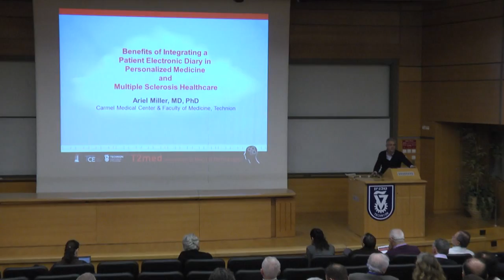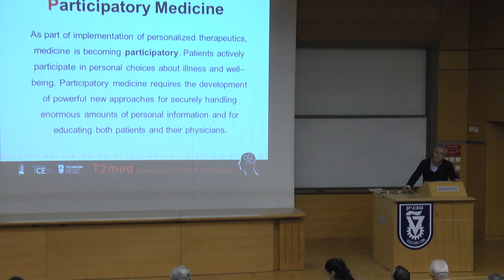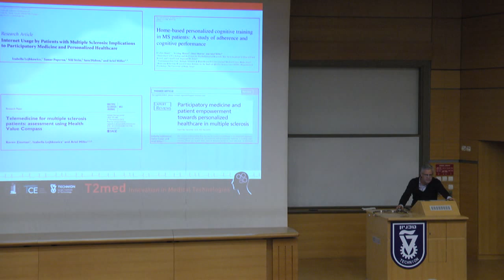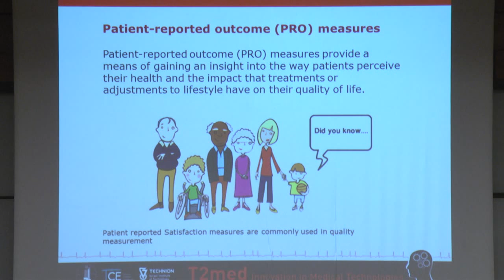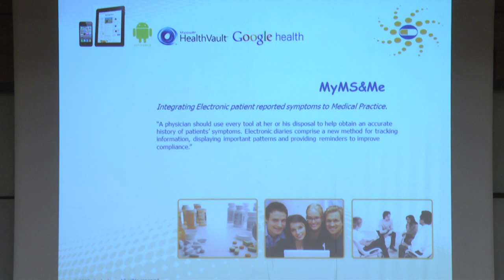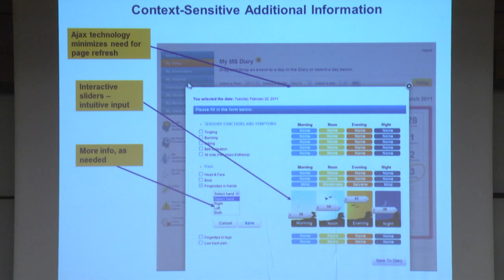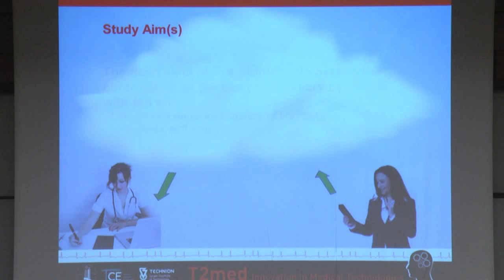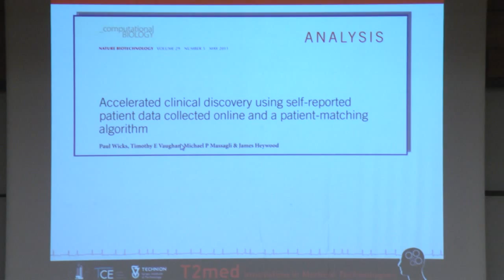Patient Electronic Diary in Personalized in Medicine and Multiple Sclerosis - Ariel Miller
Benefits of Integrating a Patient Electronic Diary in Personalized Medicine and Multiple Sclerosis Healthcare - by Prof. Ariel Miller, Technion

Multiple Sclerosis (MS) is the most common chronic neurological disease affecting young adults, with onset usually at the age 20-40. Disease modifying therapies  are available to MS, as well as drugs to improve patients' symptoms.

Choosing the optimal treatment for each patient is yet a challenge for neurologists since there are no validated biomarkers for predicting therapy success. Current therapy decisions are based mostly on clinical evaluation of disability and disease relapses. Adherence to treatment in MS is sub-optimal.

Over the past few years a growing involvement of patients in their healthcare can be noted, especially in chronic diseases, and Patient Reported Outcomes (PRO) are increasingly being considered part of therapy evaluation and integrated in Personlalized Medicne.

Several electronic patients diaries to track adherence to therapy, PRO and drugs side-effects in diseases such as epilepsy are available. A mobile interactive patient diary (e-diary) tailored for persons with MS (MyMS&Me) was developed by us . Users can enter data on drugs intake, drugs' side-effects and disease symptoms, as well as receive reminders on adherence to treatment.

The major aim of this study is to assess the benefits of the use of an e-diary for MS patients on healthcare. In order to achieve this goal, 80 MS patients will be randomized in two groups: a study group with access to the e-diary and a control group. After a period of one year, satisfation with the e-diary will be assessed. The effect of the use of the e-diary on quality of life, on clinical outcomes and on adherence to therapy will be estimated by comparing the two groups. In addition, the data captured in the e-diary be analyzed.

This study will indicate the possible contribution of an e-diary for the evaluation of drugs safety and efficacy and of patient adherence to therapy, improving therefore MS patients' care.